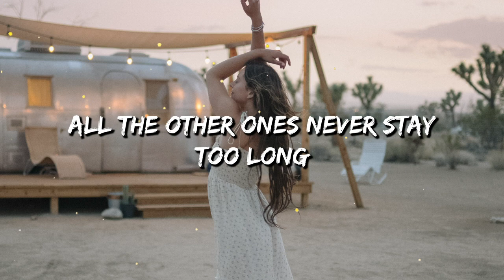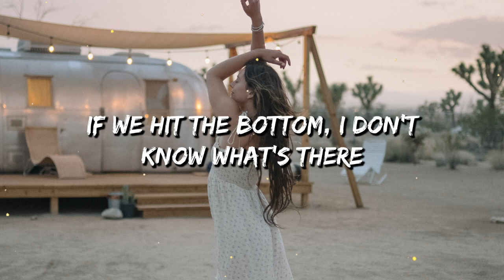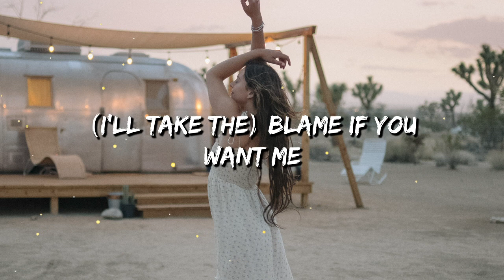Feeling Of Falling - Cheat Codes ( Lyrics ) 🍇 Spotify chill playlist 🍇 Tiktok hits 2022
Lyrics :
[Verse 1: Kim Petras]
All the other ones never stayed too long
Just a hit and run, leading me along
Don't tell me you're different
It all sounds the same
Probably shouldn't listened
Probably shouldn't stay

[Chorus: Kim Petras]
I hate the feeling of falling (Feeling of falling)
I can't keep bleeding, I'm sorry
I'll take the blame if you want me
'Cause I hate the feeling of falling in love

[Post-Chorus]
The feeling of falling
The feeling of falling in love

[Break]
I hate the feeling of falling

Don't know what to say, at a loss for words
If we walk away, maybe it won't hurt
I can't keep on holding on nothing but air
If we hit the bottom, I don't know what's there

[Bridge: Kim Petras]
Be my one mistake
I don't want to wait anymore, anymore
If you wanna stay, be my one mistake
I don't want to wait

[Chorus: Kim Petras]
The feeling of falling in love (Woo-ah)
The feeling of falling (Be my one mistake)
If you wanna stay
The blame if you want me